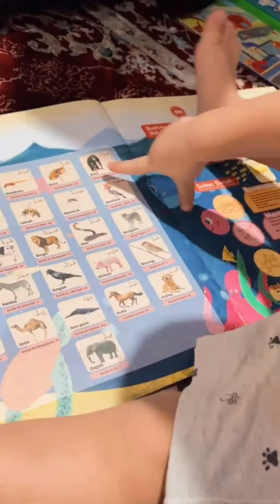GALA BELAJAR NAMA NAMA HEWAN & NAIK VESPA